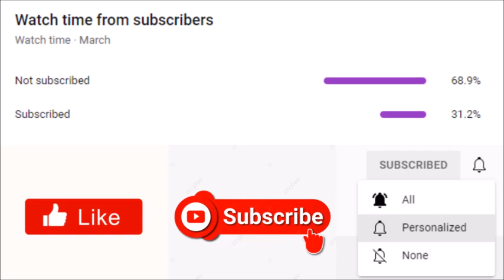Tyler Perry's Sistas | Was Fatima Used As Clickbait To Increase Ratings For The Midseason Finale?